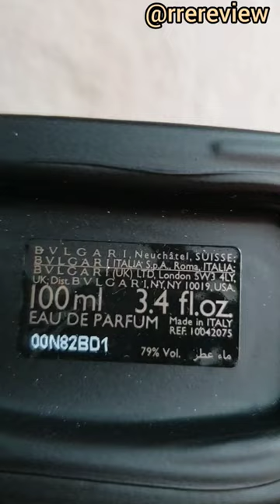Bvulgari man in black set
unboxing del set de bvulgari man in black botella de 100ml + mini botella de viaje de 15ml ideal para un regalo